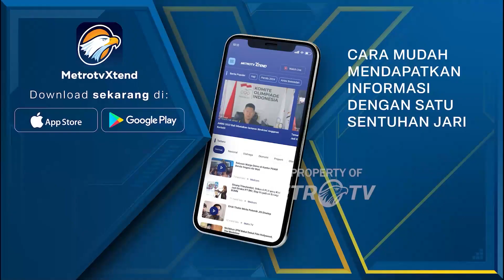Gerindra Pastikan Prabowo-Gibran Sudah Izin ke Jokowi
MetroTV, Sekretaris Jenderal Partai Gerindra Ahmad Muzani memastikan pasangan Bacapres dan Bacawapres Prabowo Subianto dan Gibran Rakabumin Raka sudah mendapatkam surat izin dari Presiden Joko Widodo.

Prabowo dapat izin karena merupakan Menteri Pertahanan sedangkan Gibran masih menjabat sebagai Wali Kota Solo.

"Sebagai Menteri Pertahanan, Pak Prabowo sudah menyampaikan surat izin kepada Presiden Republik Indonesia dan Presiden sudah menandatangani surat izin kepada Menteri Pertahanan untuk maju sebagai calon presiden," kata Muzani di Jalan Sriwijaya, Jakarta Selatan, Selasa (24/10/2023).